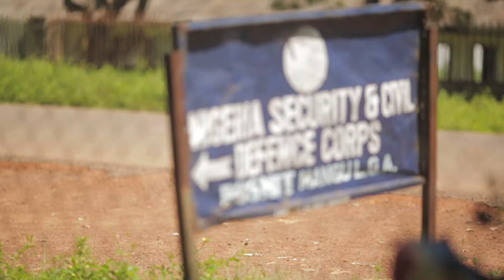Empowerment through Entrepreneurship (WfWi Nigeria 2018)